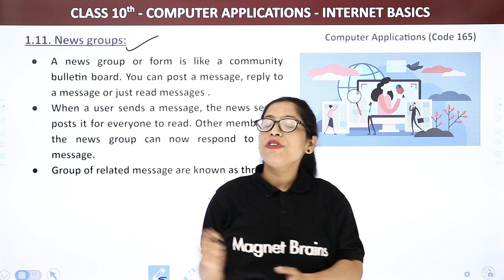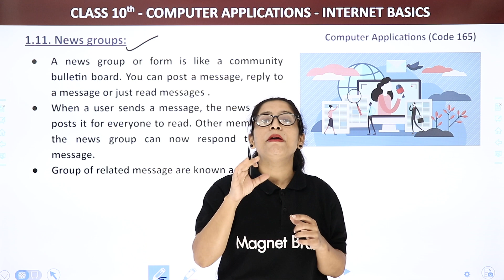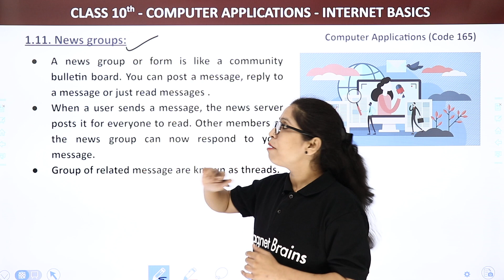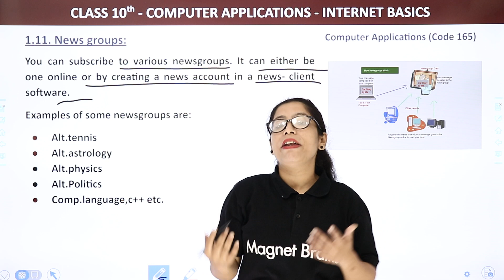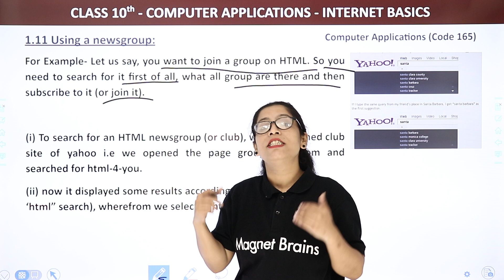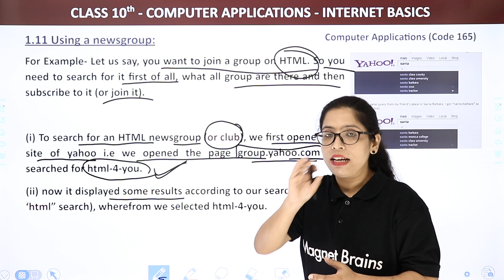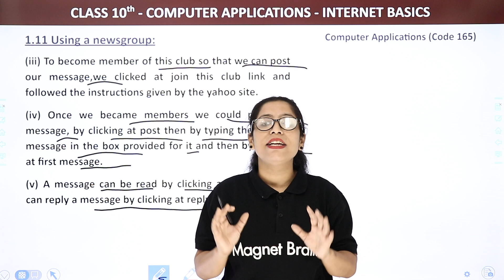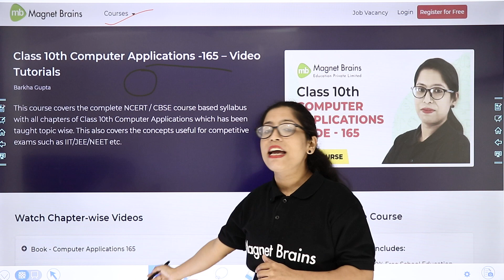News Groups - Internet Basics | Class 10 Computer Applications Chapter 1 (Code - 165)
✔️ Class: 10th
✔️ Subject: Computer Applications (Subject Code 165)
✔️ Chapter: Chapter 1 - Internet Basics
✔️ Topic Name: News Group | Class 10 Computer (IT) Code 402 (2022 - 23)
✔️ Topics Covered in This Video (By Barkha Mam):  This YouTube video provides a detailed explanation of News Groups, Threads, Online discussion from Class 10 Computer (IT) Code 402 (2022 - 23) by Barkha Mam.
00:00 Introduction: Computer Applications
00:05 News Group
06:21 Using a News Group
11:25 Website Overview

examples of newsgroups and forums
what are newsgroups class 10
what is newsgroup in computer class 7
usenet example
define newsgroup class 8
usenet newsgroups
usenet full form
advantages of newsgroups